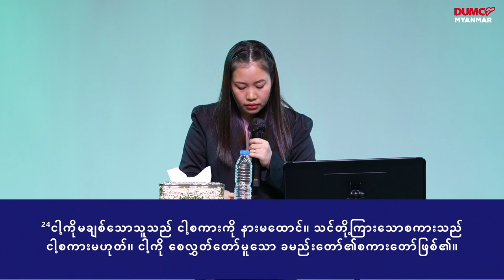ယေဟောဝါယိရေ | Sayama Moh Moh Naing_Jan 15, 2023